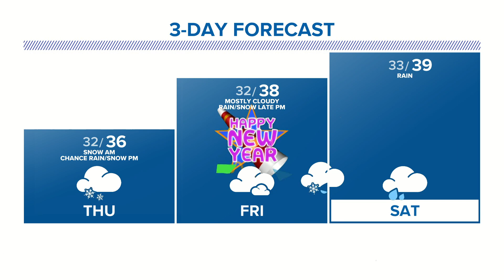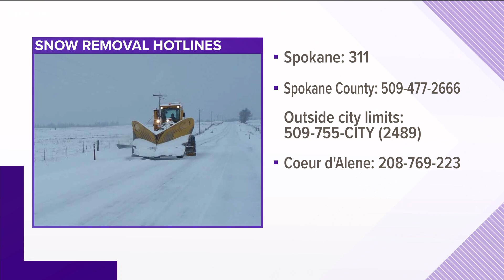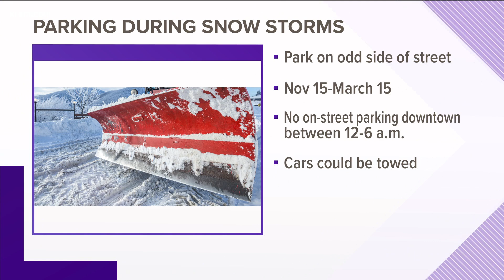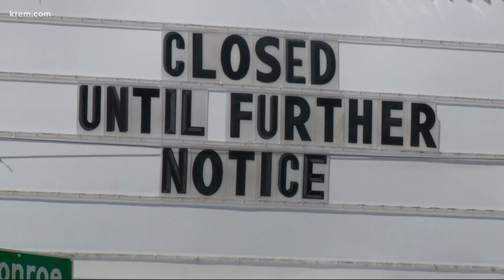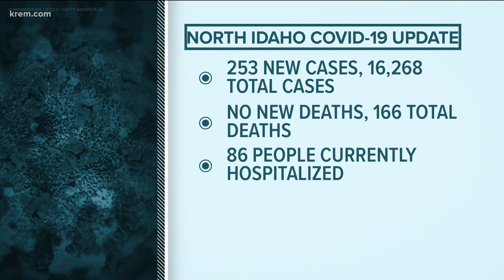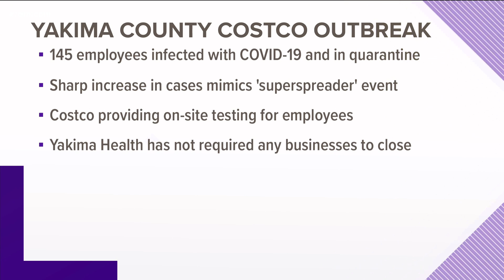Snow causes hazardous road conditions in Spokane, Inland Northwest and more headlines at 5 p.m. on D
Snow causes hazardous road conditions in Spokane, Inland Northwest and more headlines at 5 p.m. on December 30, 2020.